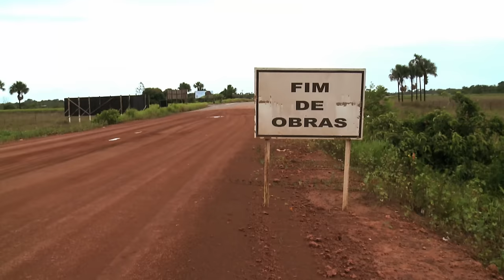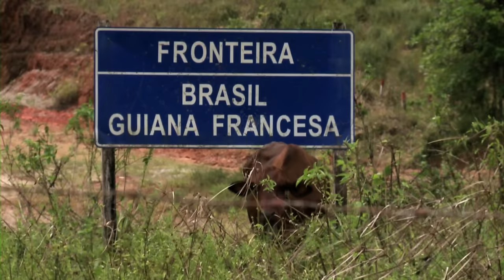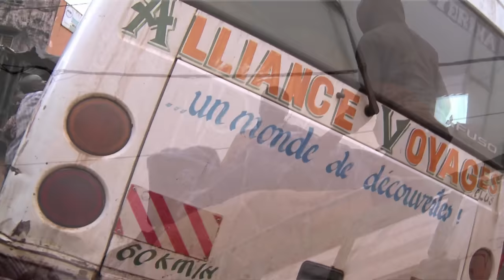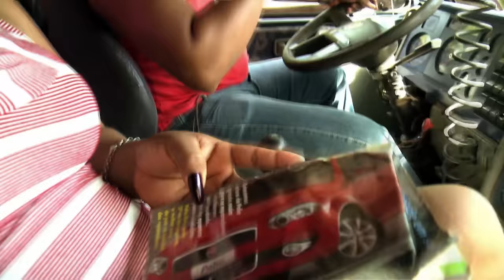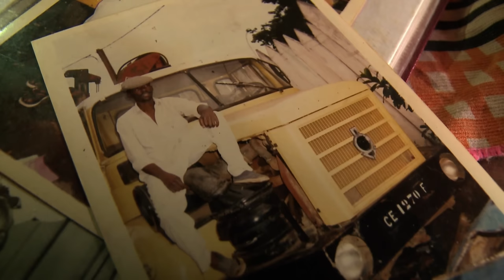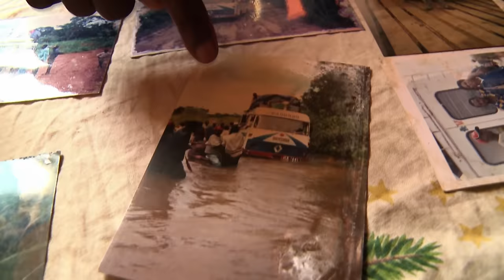Voyage au bout de l’enfer Cameroun / Brésil : les routes de boue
Au Brésil et au Cameroun, les pistes boueuses et autres écueils rencontrés sur la route, ne rebutent pas les conducteurs Sandro et Benjamin.

© PASCAL CARRON/ PVP FILMS/ GEDEON PROGRAMMES
Réalisateur : Frédéric Réau